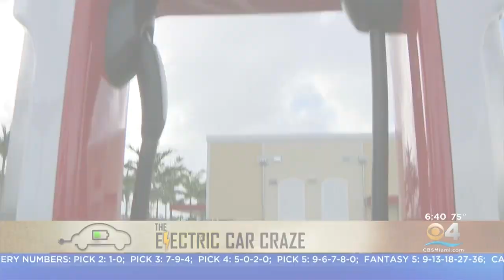The Electric Car Craze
A look at the pros and cons of driving an electric car tonight at 11 p.m. on CBS4